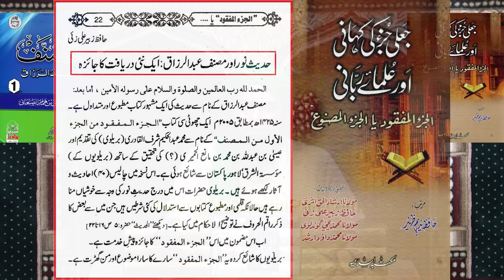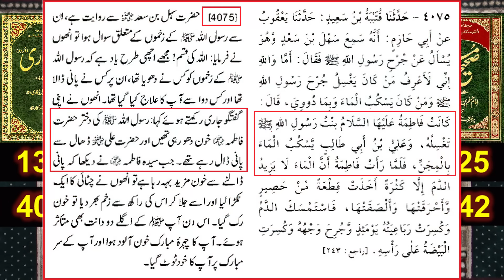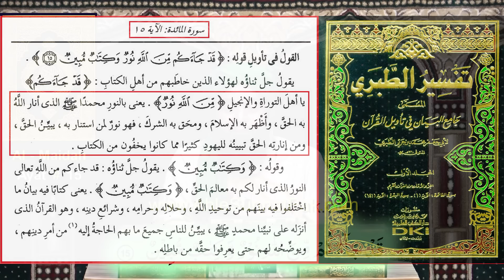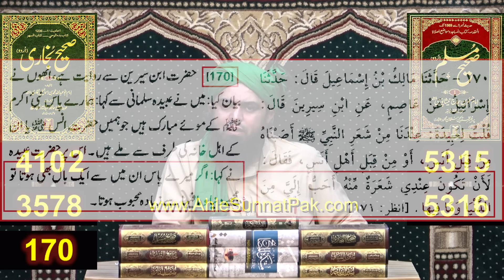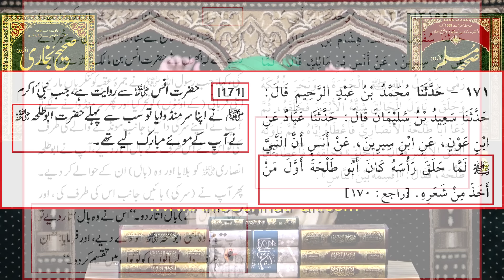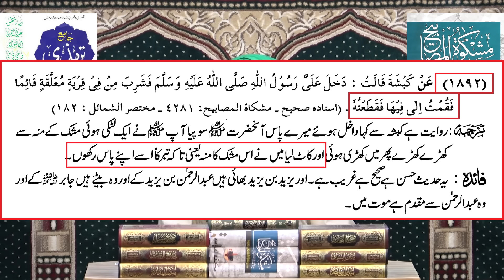NABI ﷺ ALLAH kay NOOR hein ??? Reply to ILYAS Qadri Sb. & TAHIR-ul-Qadri Sb. ! Engineer Muhammad Ali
A Critical Video Clip from 065-Public Q & A Session & Meeting of SUNDAY with Engineer Muhammad Ali Mirza Bhai (23-Oct-2022). Link of Complete Session
Ref. No. 2 : Engineer Muhammad Ali Mirza STUDENTS ki Adalat mein ! A Special Session Recorded on 27-March-2022 !